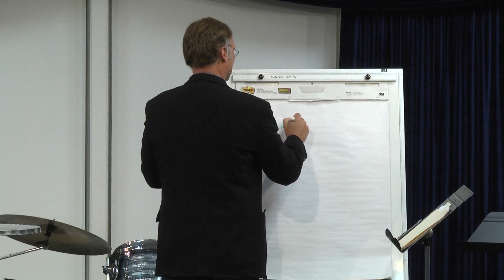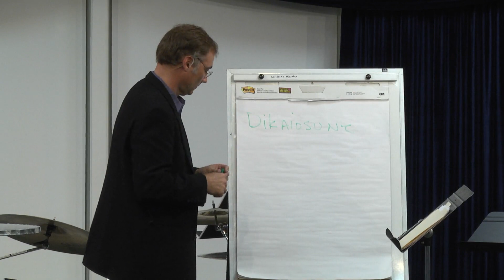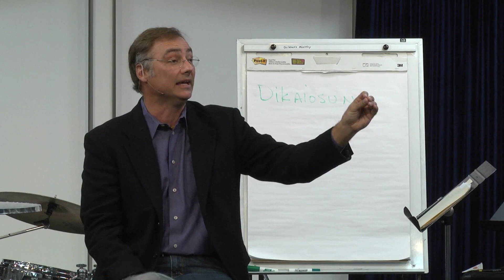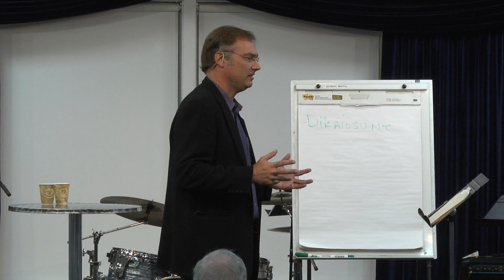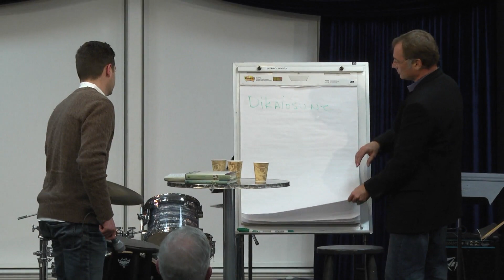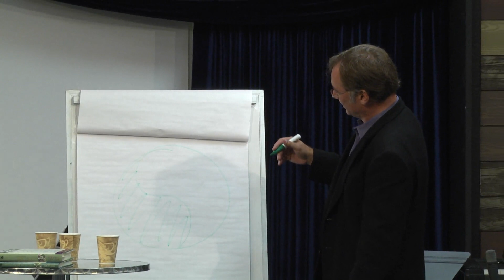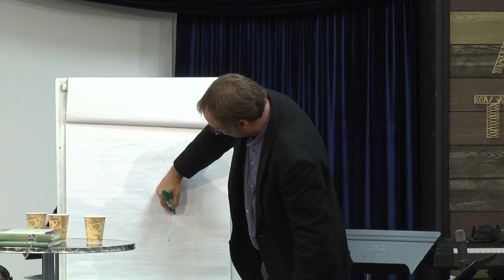The Divine Conspiracy Continued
This event took place at our Lexington campus on Thursday, March 26. Dr. Gary Black, Jr. spoke on the book he co-authored with Dallas Willard, The Divine Conspiracy Continued.